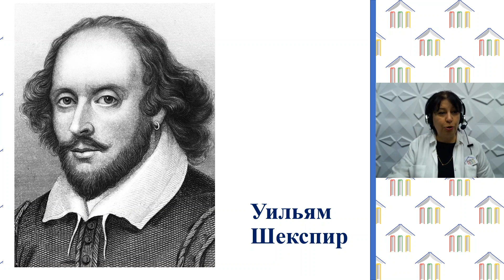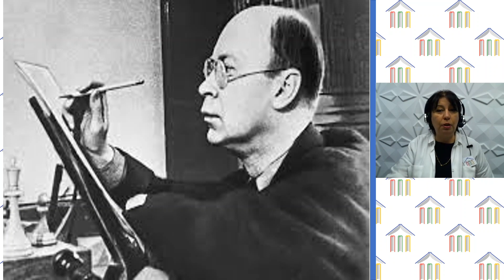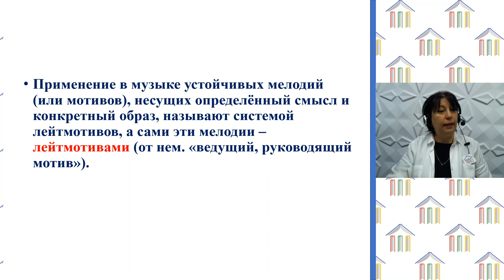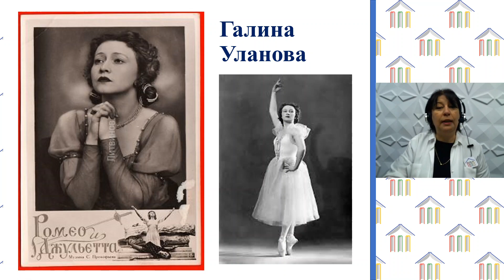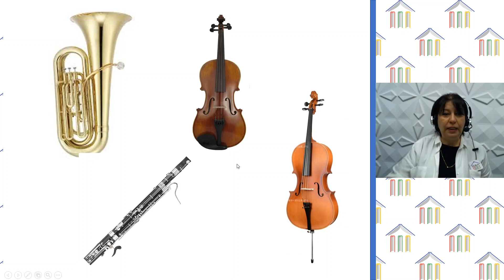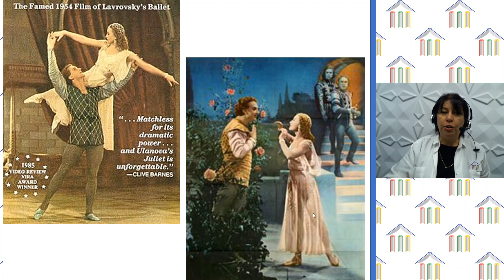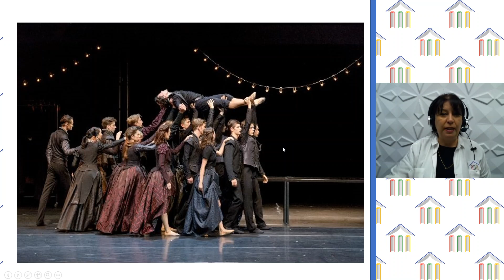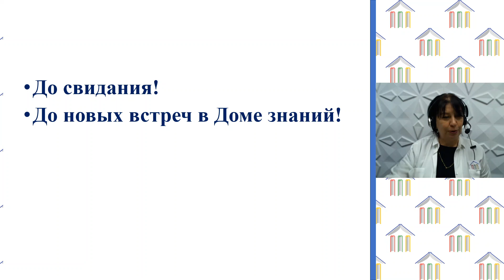6 Класс. Музыка. Филинова Т.А. Тема: "Мир музыкального театра. Балет."